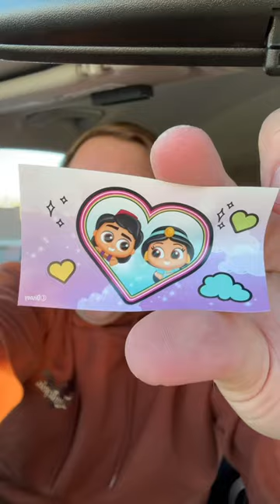Disney Doorable Valentines!